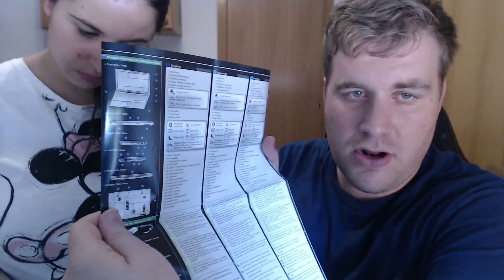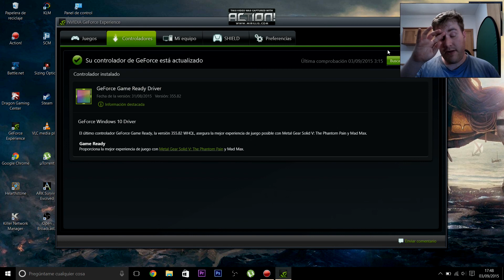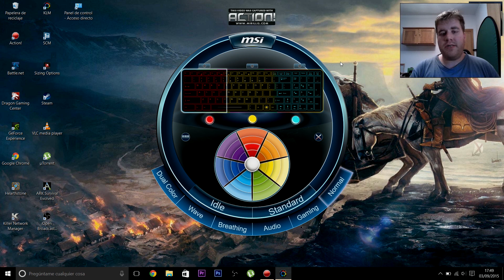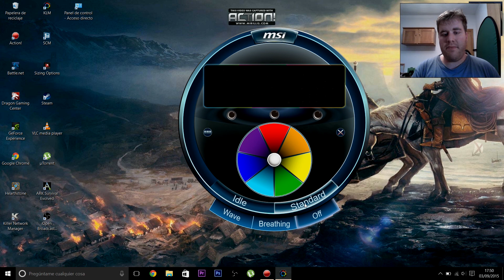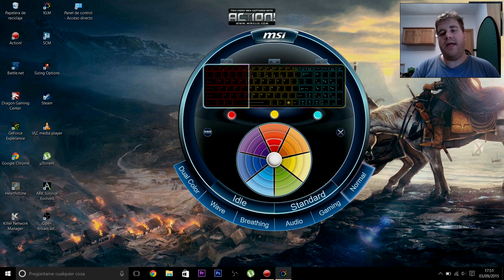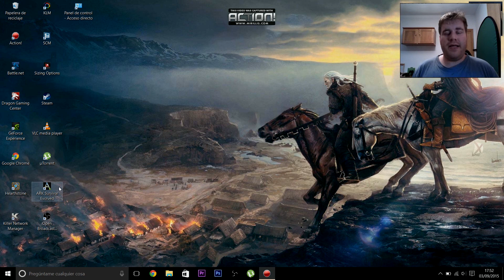Unboxing MSI GE60 2QE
Las especificaciones del portatil, el SSD y las Ram
MSI GE60 2QE-1058XES i7-4720HQ/8GB/1TB/GTX960M/15.6"
Kingston 8GB DDR3 1600MHz PC3L-12800 SO-DIMM
Samsung 850 Evo SSD Series 250GB mSATA 1.8"